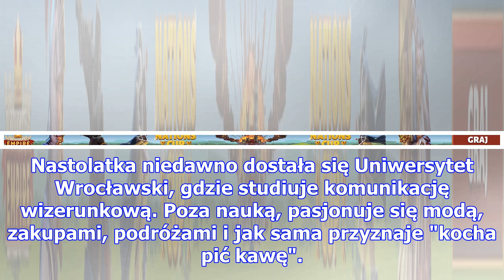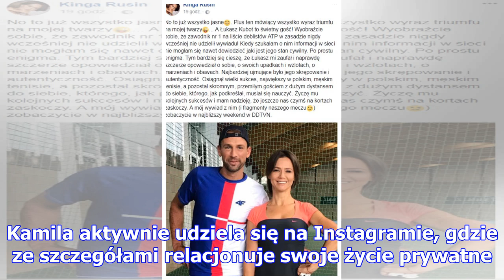Miss polski 2017 prywatnie: 18-letnia kamila świerc "kocha zakupy", kawę i podróże (zdjęcia)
Choć konkurs Miss Polski uchodzi za mniej prestiżowy od Miss Polonia, dzięki któremu karierę zrobiły...